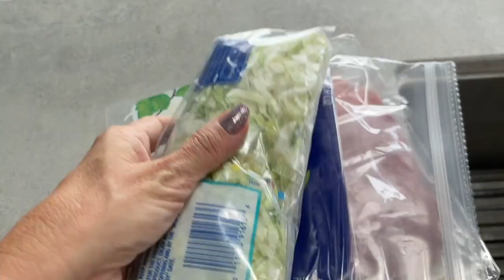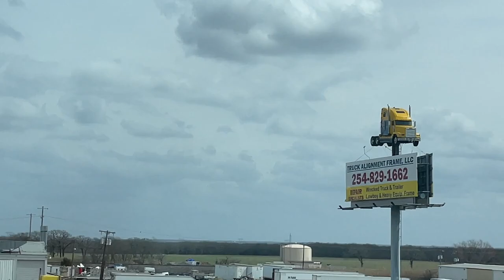Life With Favor Rv Vlog Dallas Travel Day! KOA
My name is FAVOR, my channel name does not indicate a life of favor.
In this vlog we will pack up the Vibe and head to Dallas!  Arlington Dallas KOA!

My camper is a 2020 Forest River Vibe 28RL
Truck: 2007 Chevy 2500 Classic LT
We paid for our stay at the Arlington Dallas KOA.

Devon's Store ( Puppy and Kitty designs!!!  I'm placing an order!)
THANK YOU SO MUCH FOR SUPPORTING OUR DEVON!  Code LWF10 to save 10%!

Thank you for supporting my channel!  Commissions from these links DOES NOT pay for our travel, it contributes to new cameras, software and equipment to film and now training for new editing software!  Saving for the GoPro 9! Hugs!

Our most used RV set up items:
Leveling Blocks
Rubber Leveling blocks
Wide x-chocks
wheel chocks
Sewer hose lift
Sewer hose
Sewer hose rubber ring
Sewer hose elbow
sewer hose drop ( helps the tension on the hose so it won't tear!)
Water hose ( similar, ours has been sold out for months
Water filter ( it's okay, looking for something better)
Water Pressure gauge

Blackstone: my exact one
Blackstone - smaller but awesome! May pick this one up and leave the bigger one for home use! Truly a fantastic grill!
Gas extension hose ( grill comes with a 3 foot hose, use the linked hose as a replacement when you need more length)
Connection: Must have this for the hose above

Glittery Pink Nails:
My Color Street Rep!  Y'all!  Don't look.. you will spend money!  Oh never mind... TREAT YOURSELF!
COLOR STREET ( join the group and pick up some beautiful sets!  I LOVE them! - No nail damage unlike so many I've tried! This is NOT my link, I do not earn from purchases made through this link nor do I get anything for free)

Code: FENWICK4D15 My exact ring ( thinking of this one to purchase next